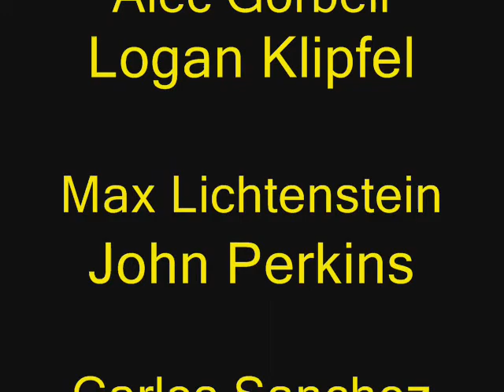Boca United Gold vs Kendall 1-3-2009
Boca United Gold (white jerseys) @ Kendall White (blue jerseys) BU11 division.  1-3-2009.  Final Score 3-2 Boca.  Great job boys.